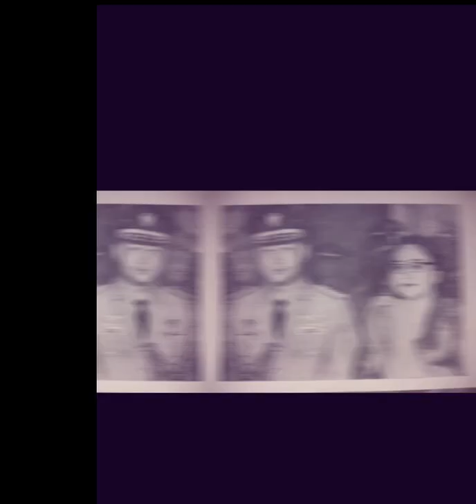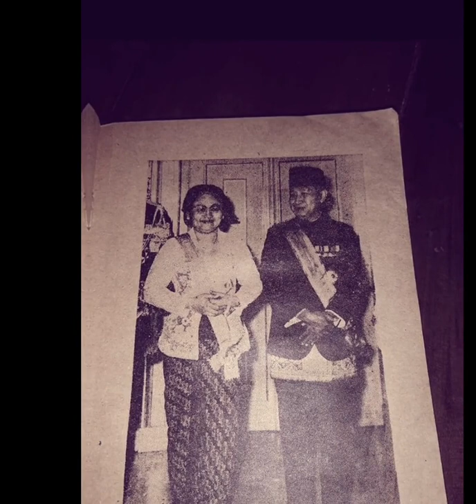kisah cinta Soeharto dan Ibu Tien (Hartina)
kisah cinta Soeharto dan Ibu Tien (Hartina). Soeharto anak desa, calon istrinya hartina (ibu tien) perempuan bangsawan. soeharto Minder pada pandangan pertama dan tidak yakin cintanya akan diterima hartina (ibu tien).

kisah cinta soeharto dan bu tien,
kisah cinta soeharto,
kisah cinta ibu tien dan soeharto,
kisah soeharto dan ibu tien
foto presiden soeharto dan ibu tien,
ibu tien soeharto mualaf,
ibu tien soeharto muda,
ibu tien soeharto meninggal,
hartina soeharto,
suharto
suharto 1998
suharto indonesia